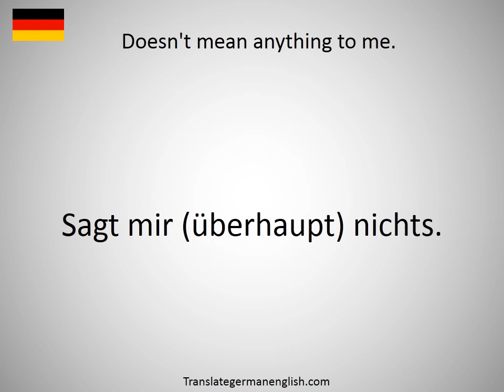How to say Doesn't it just drive you round the bend? in German?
How to say Doesn't it just drive you round the bend? in German? Learn the pronounciation Doesn't it just drive you round the bend?! How to Pronounce Doesn't it just drive you round the bend?. Expand your vocabulary, learn German words. Practice German online. Use this free pronunciation guide to practice words at a time. Learn German for free. Thank you for viewing, please like or subscribe! hoe om te sê, si të thuash, እንዴት እንደሚናገር, wie sagt man, comment dire, come dire, como dizer, как сказать, nasıl denir, cómo decir, 怎么说, πώς να το πω, hoe zeg je.